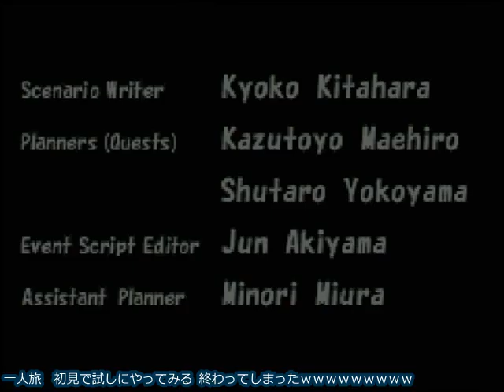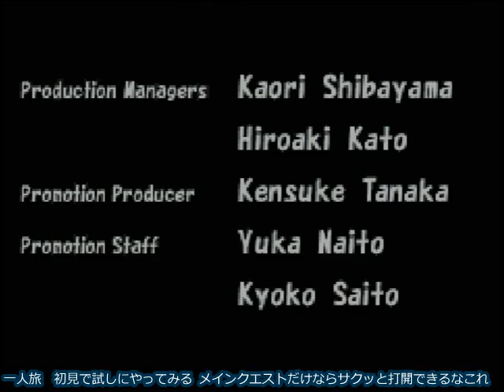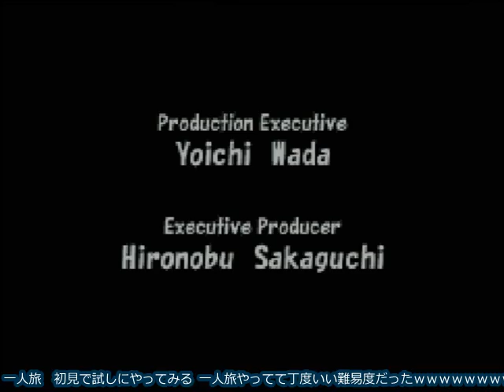【FFTA】一人旅 「リィ・グリモア」 対レメディ戦～エンディング #28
「リィ・グリモア」 ラスボス レメディ戦～ED #28　※字幕実況でライブ配信した時の動画です。
Final Fantasy Tactics Advance(FFタクティクスアドバンス)を一人だけでクリアするやりこみに挑戦。詳しい縛りプレイ内容は以下に記載しています。

■制限事項
一人旅 (ゲストはあり)
メインクエスト以外禁止
ランダムエンゲージ禁止
ロウ・アンチロウカード禁止
アビリティを盗む禁止
パラディン・闘士・白魔・黒魔・青魔・幻術士へのジョブチェンジ禁止
神獣禁止

■使用機種
Wii UのVC